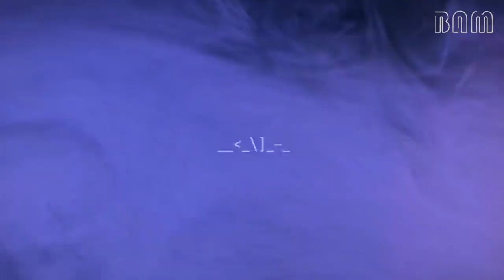NEW BEGINNING / Kep1er (케플러) X DAZED [COMPLETE EDITION]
Support Groove music to continue with dream of making music you can donate you want through Paypal so I can follow makes content and do it with more quality.

Bryan Nieves Mashup Music Video